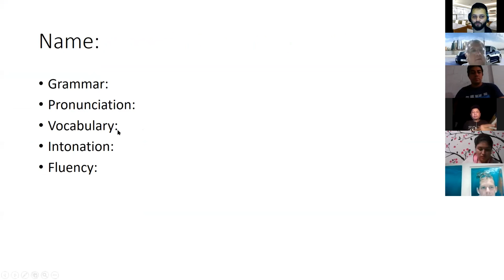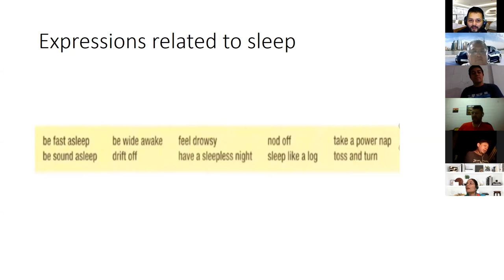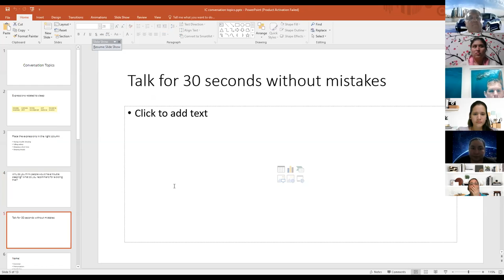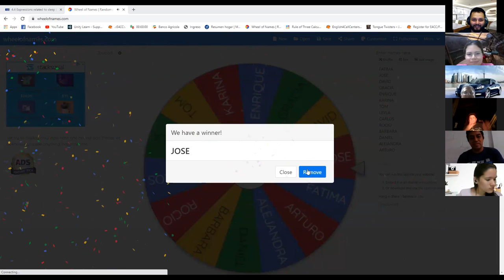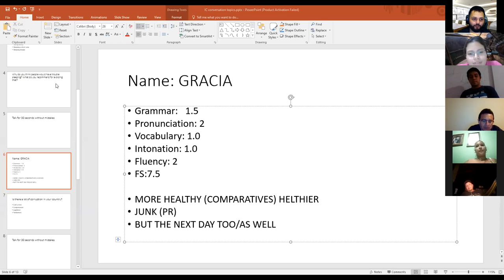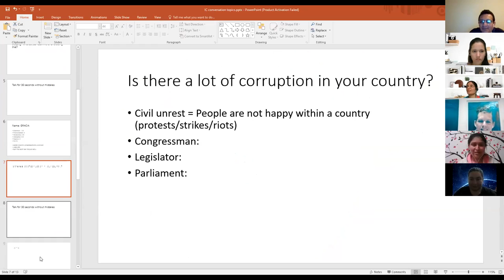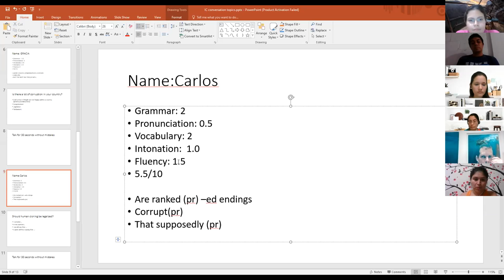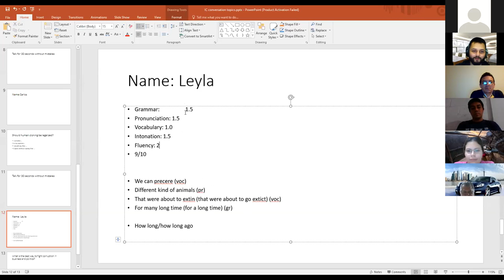Ingles Corporativo- Day 13 Expressions related to sleep